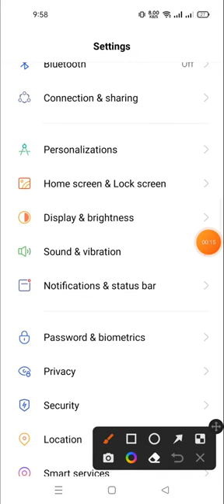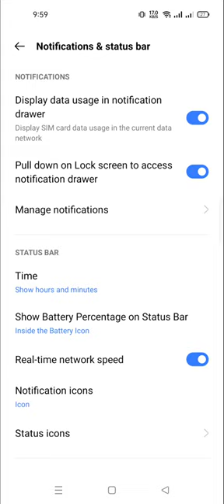display the data usage in notification in realmi gt neo 5 lite price | data usage realme gt neo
display the data usage in notification in realmi gt neo lite price | data usage realme gt neo |